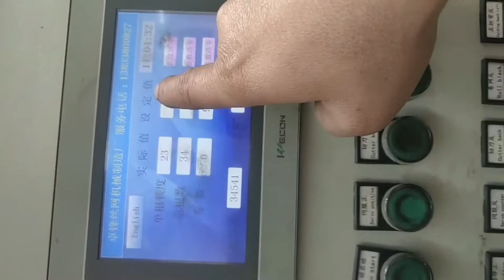double wire fully automatic chain link fencing making machine with cheap price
automatic chain link fencing machine
wire diameter：1.5mm to4.5mm
mesh size：30-120mm
machine width：2m,3m,4m,5m,6m